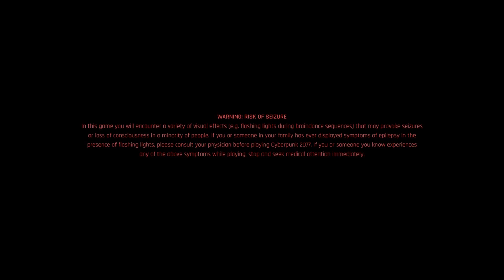Phantom Liberty DLC FP Pt. 2 (CP Pt. 30)